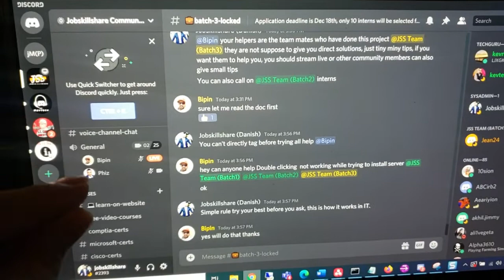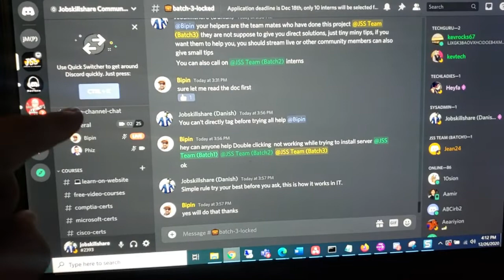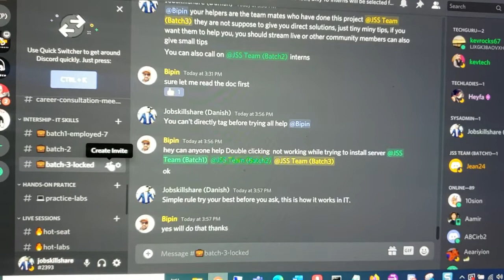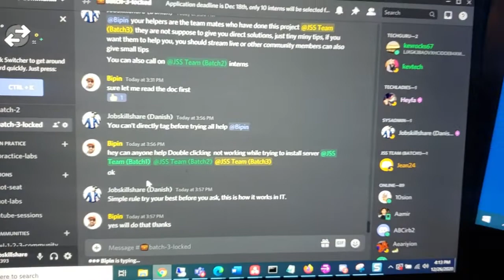2021 Get Practical, Let's do this | IT Skills